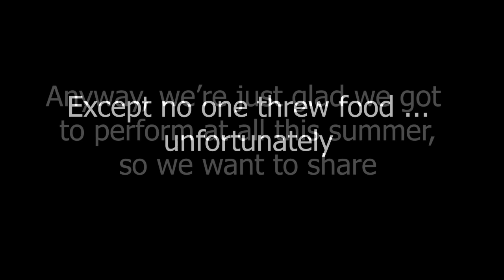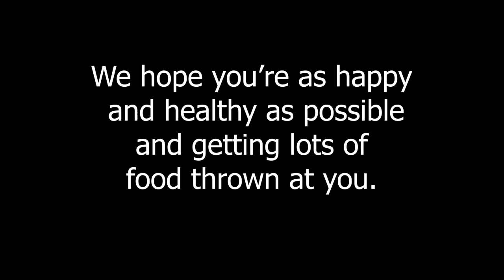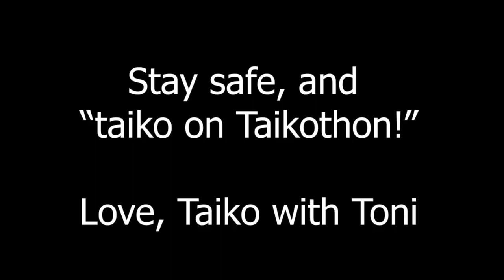[WTC TALKS] "Taiko with Toni" (アメリカ・U.S.A)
WTC動画投稿「太鼓のハナシ」・Taiko Community Video Forum

✍TOPIC 1 -【TAIKO as PERFORMING ARTS】
舞台表現として太鼓 -その発展と未来-
Taiko as an Expression on Stage: Its Development and Future
ーーーーー
Toni Yagami from Denver, Colorado, shared her experiences of the two performances her and her group had during the pandemic.  The first piece, Kisha, was performed with a lot of distance with the audience members, and the second is a short clip of a drive-by event.  Watch the video and chuckle with us with Toni’s silliness in her story telling!
アメリカ、コロラド州のデンバーに位置するトニーさん率いるその名もTaiko with Toniは今年の自粛期間、二回の演奏機会があったそうです。一つは観客が遠くに座らなければならない演奏（間違いがバレなくてラッキー！）、もう一つは「ドライブスルー」形式で車で通り過ぎる方に観てもらう演奏（動物園の動物の気分になったそうです・・・）。そんな愉快で楽しく、ポジティブなトニーさんたちの演奏にほっこりしてください！

こちらの動画はTCAによるTaikothonで投稿されたものをWTCとも共有いただきました。ありがとうございました！
ーーーーー
WTC (World Taiko Conference -世界太鼓大会-)とは？
2020年に東京で行われるWTCは、太鼓の素晴らしさを広く世界に発信し、太鼓を通じてあらゆる人々を繋げるイベントです。

WTC トークとは？
３つのトピックを元にあなたの考えや経験を発信しましょう！太鼓を通して感じたこと、経験したこと、挑戦してきたことを世界中の人に紹介しましょう。今は大人数で集まって一緒に太鼓を演奏することが難しくなってしまいましたが、そんな時でも太鼓で世界の皆様が繋がっていけたらと思っています。あなたの活動や体験を元に、動画投稿をお待ちしています！

Topic 1 - 【TAIKO as PERFORMING ARTS】舞台表現として太鼓 -その発展と未来-
舞台表現として、あなたの考える理想の太鼓はどんな太鼓ですか？打ち込み・間・身体性・精神性など、シンプルでいて奥深い太鼓の世界。一晩中でも話せるあなたの熱い想いをぜひ教えて下さい。

What is WTC (World Taiko Conference)?
This is an event that hopes to connect people from around the world through taiko (Japanese drums) and share the wonder of taiko with a wider global audience.

What are WTC TALKS？
Share your thoughts and experiences based on 3 topics! Introduce people around the world to the things you have felt, experienced, and challenged yourself with through taiko. Although it has become difficult now to gather and perform taiko together, we hope people around the world can continue to connect through taiko. We look forward to sharing your activities and experiences through these videos!

Topic 1【TAIKO as PERFORMING ARTS】Taiko as an Expression on Stage: Its Development and Future
What kind of taiko do you picture when you think of taiko as a performing art? The world of taiko is simple yet deep, involving "uchikomi" and "ma," as well as physicality and spirituality. Please share with us a passion that you could go on about all night long.